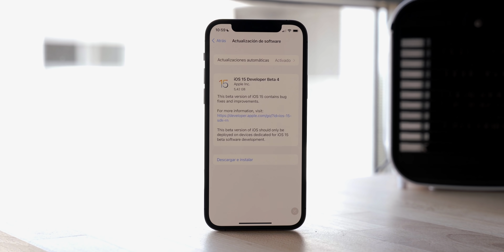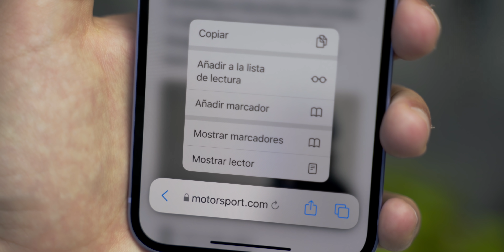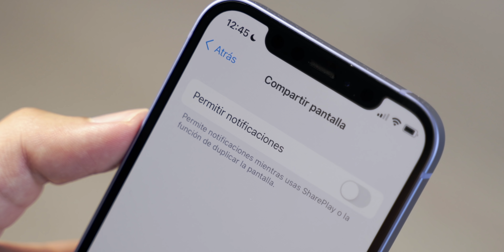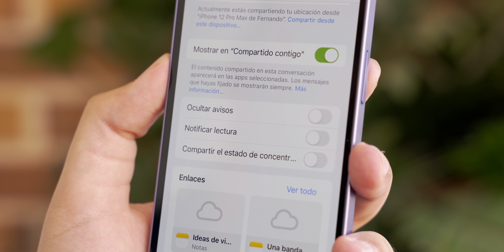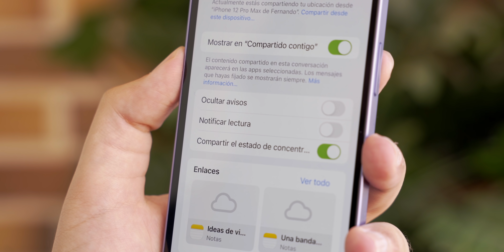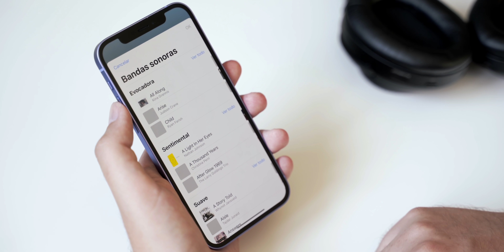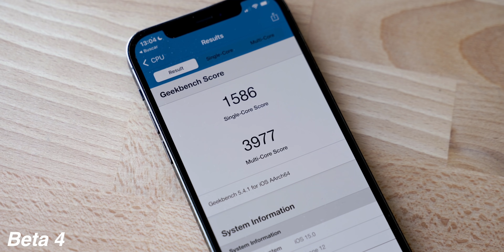iOS 15 beta 4 review, 10 NOVEDADES que no conoces 🔥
Apple ha lanzado la cuarta beta de iOS 15 para desarrolladores y en este video te cuento sus novedades para iPhone.